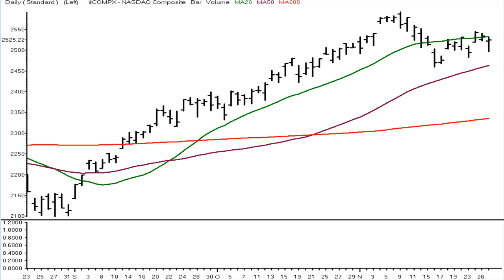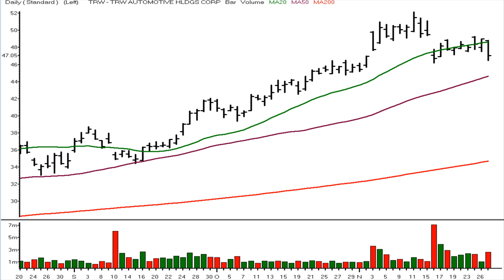Stocks and Sectors on the Radar - 30 November 2010